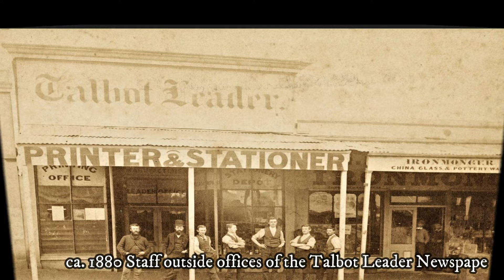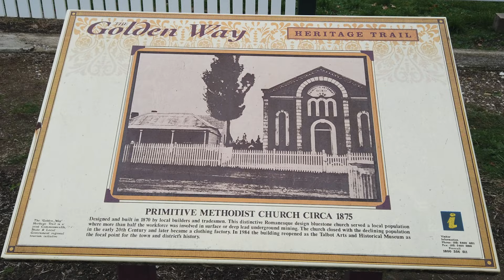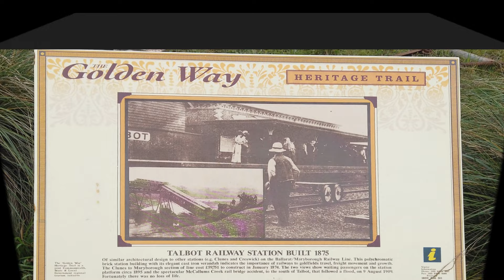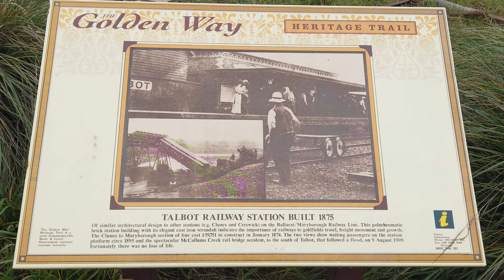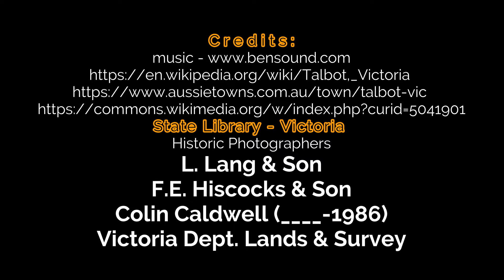Aerial view - Historic images - walkabout : Talbot - Victoria Australia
Talbot is located 158 km (98 mi) north-west of Melbourne. It lies midway between Maryborough and Clunes. Talbot is an historic gold mining town and is a reminder of what a gold mining town was like in the mid-nineteenth century, tourist accommodation and venues for a meal plus a rich collection of interesting, historic buildings.

A popular Farmers Market sees thousands of people descend on the town the third Sunday of every month.

Prior to the arrival of Europeans, the district was home to the Dja Dja Wurrung Aboriginal people.

Crown survey of allotments took place in 1861-62 and from these sources a view of the number and type of business ventures can be ascertained. For example, there were 23 restaurants, a variety of hotels and ale stores, tobacconists, 4 butchers, 5 boot shops or boot makers, 3 tent shops, 6 drapers, a number of druggists or chemist shops, milliners, saddlers, confectioners and billiard saloons.

In 1864 it had a Court House, borough offices, seven schools, a street of good shops, two breweries, churches, two soap and candle factories, sixteen hotels and coach services.

It also had a population of about 3,400 (the accuracy of this figure could vary because of the transient nature of the miners). There were also cultivation blocks and dairy farms and a common pasturage which operated with the aid of a pound keeper.

Talbot was officially named on 19 October 1861 by the then Governor of Victoria, Sir Henry Barkly. The area continued to develop during the sixties and on 31 October 1865 the Shire of Talbot was proclaimed.

* The first European settler in the area was Alexander McCallum who established a pastoral property in 1839 which he called 'Dunach Forest'.
* It is said that a shepherd, Thomas Chapman, discovered gold at Daisy Hill (7 km north of Talbot) in 1848.
* The first rush to the district occurred at Amherst, 5 km north of Talbot, in 1852.
* The township of Daisy Hill emerged in the 1850s due to its location on the main route from Adelaide to the goldfields around Castlemaine.
* Gold was first found at Back Creek in 1854 and a settlement began to emerge on the diggings which was also known as Back Creek.
* By 1855 there were about 15,000 people on the field at Talbot with five banks, possibly 49 drinking establishments, a brewery, and numerous stores and businesses scattered along six streets. This year saw the arrival of Chinese miners in the district.
* A National School was built in 1858. That same year saw the construction of a reservoir.
* After the 'Scandinavian' rush of 1859 a survey of Talbot was carried out. At the time it was known as Back Creek. That same year a gas works was built.
* After a visit by the Governor of Victoria in 1861 the name was changed in honour of an English peer named Talbot.
* By the mid-1860s the population dropped to 3000 or 4000. At that time there were 16 hotels, a courthouse, a town hall, soap and candle factories, flour mills, a theatre and a gas works.
* Cohn Brothers soft-drink manufacturers of Bendigo was founded at Talbot in 1861.
* The Post Office had opened as Back Creek on 24 February 1854 and renamed Talbot in 1862.
* Wesleyan and Presbyterian churches were built in 1863-64.
* In 1875 Amherst was renamed Talbot borough. That year the Talbot railway station for the Ballarat to Maryborough line was built in the town.
* By 1900 mining had declined and the population was down to 1300.
* There was a brief revival from 1933 to 1940 when one of the old mines at Caralulup was reopened.

We welcome you to comment, give a thumbs up / click the like button if you enjoyed the content and please click to subscribe; subscribing is TOTALLY free and helps with our channel.